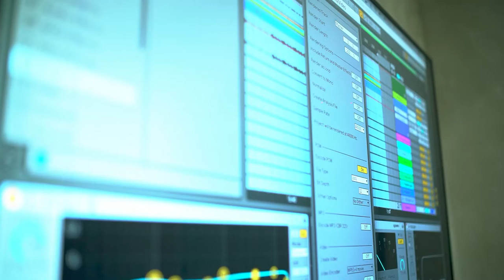Double Deer Academy: Half full glass re-cap (Mixing & Mastering Essentials)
Program Half full glass (Mixing & Mastering Essentials) dari Double Deer Academy.